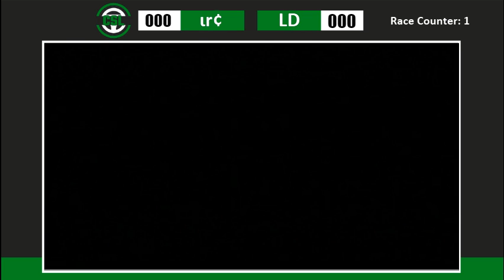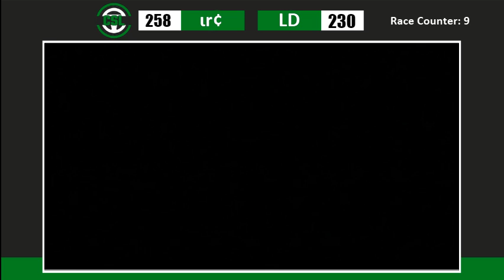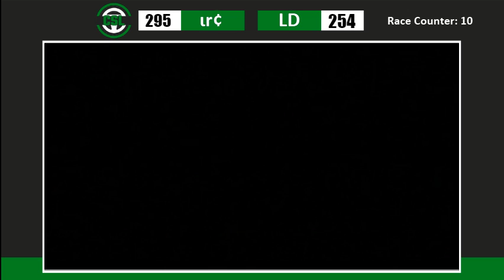[CSL S5 W2] Insurgence vs Lost in Darkness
In Mario Kart Wii's Custom Server League, Division 4 clans Insurgence (ιr¢) and Lost in Darkness (LT) face off in their week 2 match of season 5.